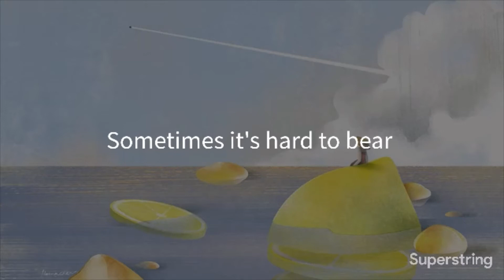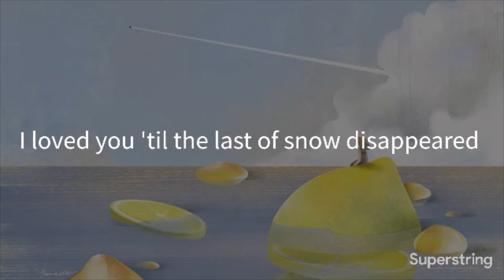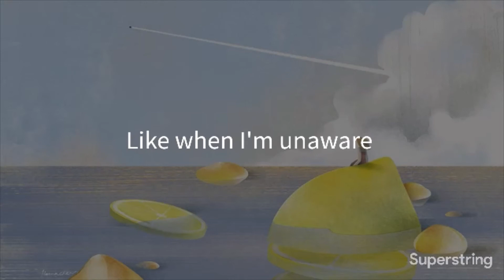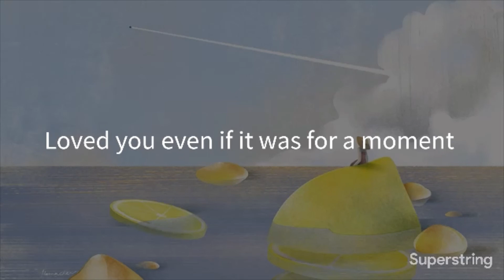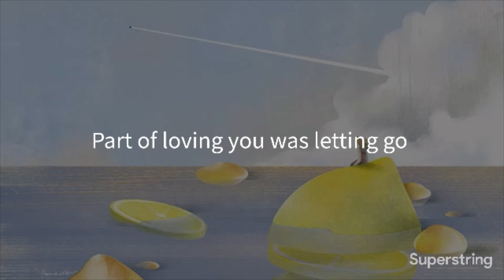I Like You So Much, You Know It (Ysabelle Cuevas) Lyrics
Song             I Like You So Much, You Know It
Artist            Ysabelle Cuevas

All about songs that we uploads is for entertainment only. This songs and video's that we do not own.

Please LIKE 👍 and SHARE our video! Turn on the🔔 bell  to be the first to listen to our new music